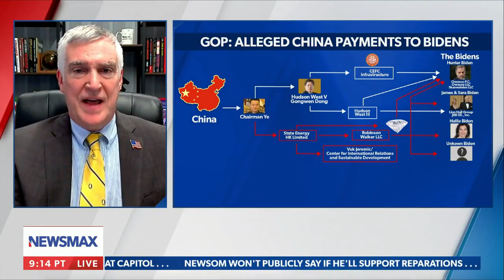Fred Fleitz joined John Bachman on Newsmax to discuss the House report on the Hunter Biden laptop.